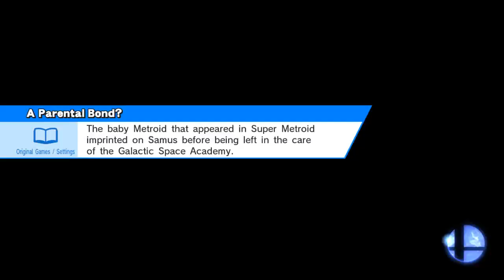I Beat HOLDEN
Luigi's Mansion (Ω Form)
Bayonetta, Captain Falcon